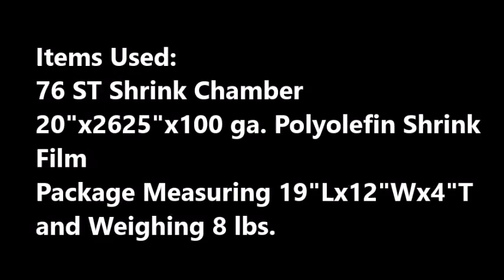Packaging Large Products with a Shrink Chamber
A shrink chamber offers users the ability to seal and shrink packages in one motion. Shrink chambers are excellent for saving space. The 76ST 220V shrink chamber is the larger sister model of the 48ST 110V shrink chamber.

In this video, a large package is being sealed and shrunk in the 76ST shrink chamber. The package is almost as long as the chamber. This demonstration shows how to insert the longer package between the centerfold film and rotate the package after excess film is pulled out.

The 76ST model is a great option for large and small products.